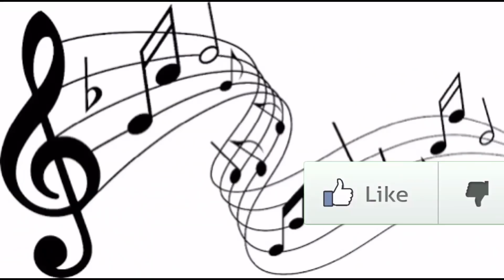RECEBI A VISITA DE UM BICAMPEÃO BRASILEIRO COLEIRO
Recebi a visita de um criador bicampeão de Coleiro canto clássico com terceira nota que teve um dos melhores que já existiu e agora ele só cria Coleiro de fibra. Segue no vídeo espero que gostem. Feliz Páscoa

CAIXA POSTAL - 1009
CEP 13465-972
Americana SP